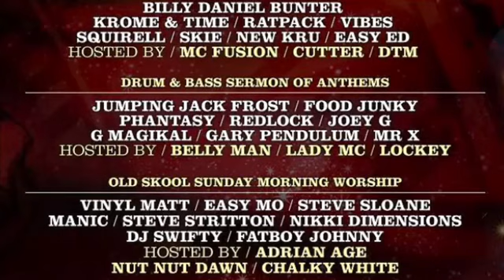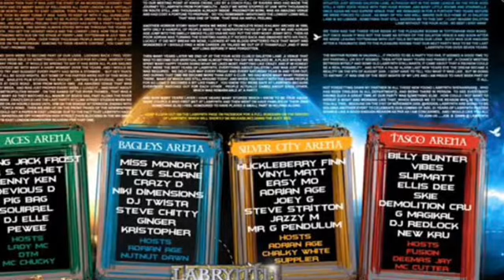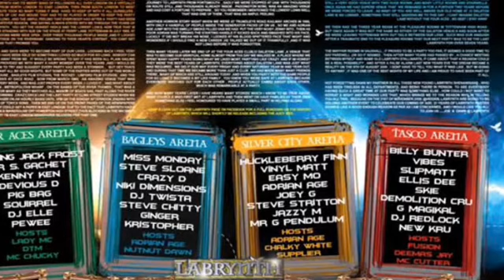88-91 Labrynth 21 birthday promotion mix Steve Stritton Oldskool House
I did this mix as a promotional mix for the labrynth 21 birthday at Hidden Vauxhall in 2009. .
This mix was music you would of heard back in 1989 when it was called  Labyrinth silver city ..before it moved to 4aces in Dalston

Classic house bangers . Don’t forget to share if you like the tunes
I 1st played for club labrynth back in the year 2000 when it moved from 4 aces to the Pleasure rooms in Tottenham, I used to play in the garage room .